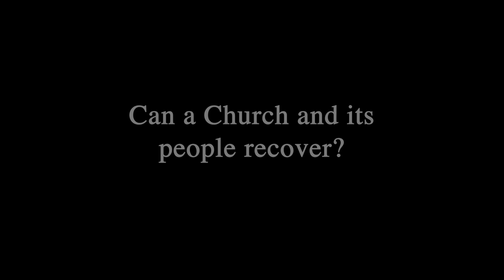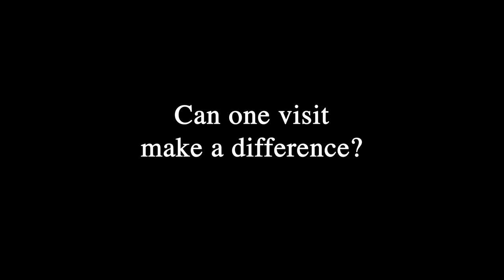FRANCIS IN IRAQ TRAILER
Join NRI and the Sheen Center for a screening and talk on Francis in Iraq on Tuesday, March 22 6:30 pm at the Sheen Center in NYC

Screening will be followed by a conversation with filmmaker Stephen Rasche and moderator Kathryn Jean Lopez of National Review Institute’s Center for Religion, Culture, and Civil Society

Francis in Iraq, an original documentary film shot on location in Iraq during the years of the ISIS war and its aftermath, brings viewers directly down the perilous path between hope and tragedy that confronts the remaining Christians of Iraq. Centered around the historic first-ever Papal visit to Iraq in March 2021, the film takes us alongside the battered Iraqi Catholic Church as together with Pope Francis they bring to an astonished world the first positive news of long-suffering Iraq most have seen in decades. Produced and directed by critically acclaimed author and photojournalist Stephen M. Rasche, in partnership with the Chaldean Catholic Archdiocese of Erbil where Rasche has served since 2014, Francis in Iraq gives voice to the Iraqi Christians themselves in a film of unprecedented access to their continuing hopes and fears, all amidst the renewal of courage delivered by the Pope “of the margins.”